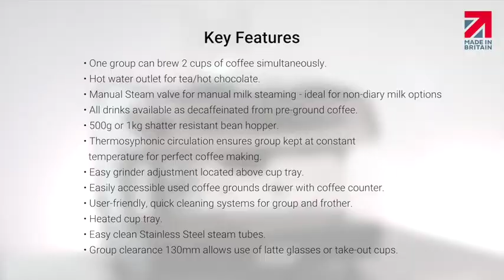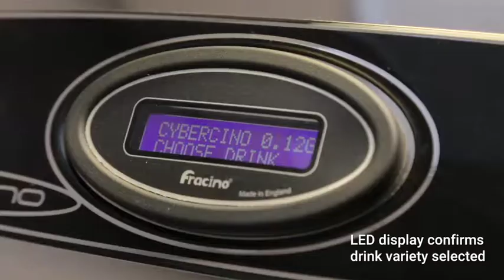Vending Express - Fracino Cybercino Video Commercial Coffee Machines